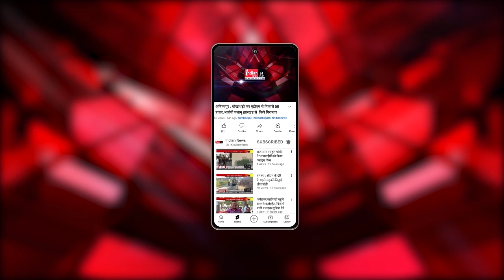Bijapur में गर्भवती महिला को खाट पर लादकर पहुंचाया गया अस्पताल।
Our Links